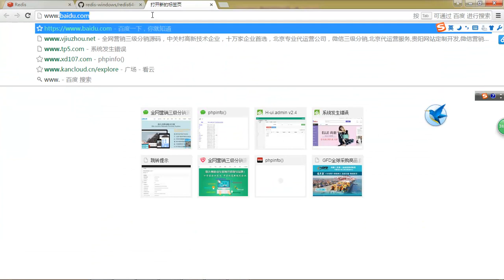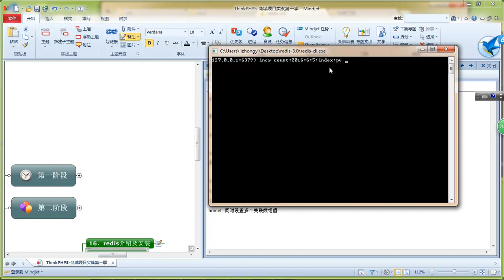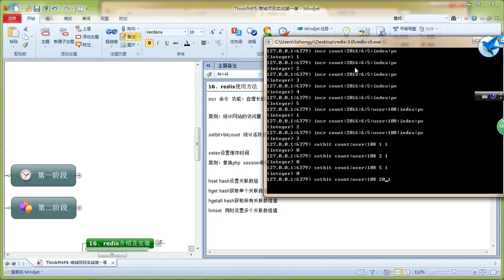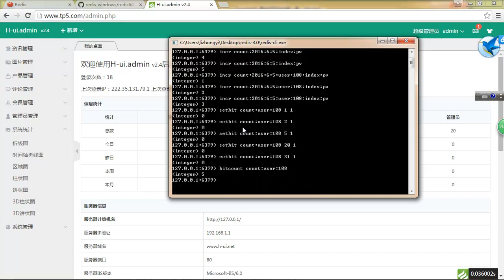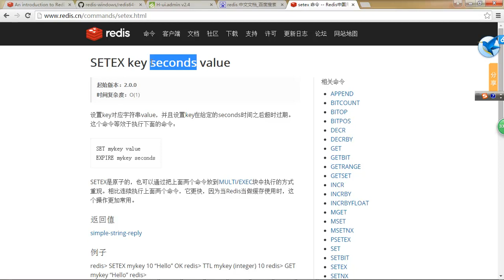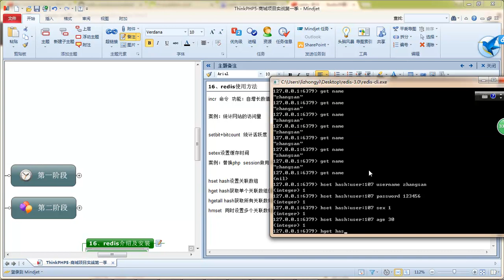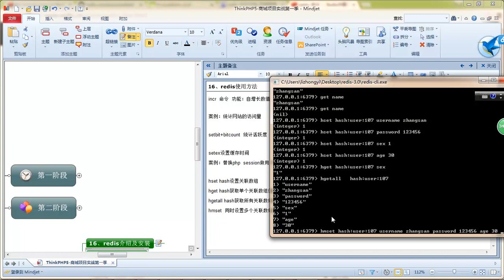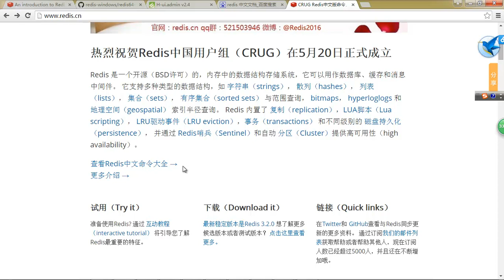Thinkphp5商城项目实战第一季 15 15 redis使用方法